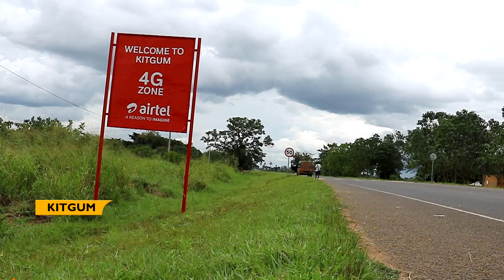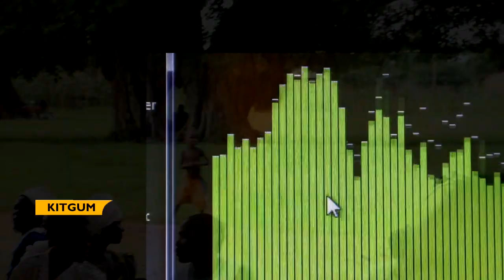THE TALE OF CHILD MARRIAGE IN KITGUM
POVERTY, BAD CULTURAL PRACTICES, AND NEGATIVE GENDER NORMS DRIVING CHILD MARRIAGE

Majority of mothers forced to marry at an early age are leaving in misery and regrets as some go for days on an empty stomach with their children.
Those who became victims of child marriage are now carrying out for strict interventions to curb down the vice especially in Northern Uganda with the highest cases of child marriage Kitgum being the lead district.
Ambience
Kitgum is one of the seven Districts in the Acholi sub-region in Northern Uganda. With a total population of over two hundred thousand, Kitgum is listed among the northern districts with high cases of teen bides.
Child marriage is highest in northern Uganda, estimated at 59%, followed by Eastern region at 58%, Western at 52%, while South and Central including Kampala lie below 50%.
According to UNICEF 34% of girls in Uganda are married before their 18th birthday and UNESCO projected that the school closure during Lockdown increased the risk further by 25%. Through this narrow windy road, we were led to Layik West, Labongo Amida sub county, Kitgum district where “Patricia” not her real names was joyfully handed for marriage at 17 years. When her first child passed on, she returned home but her parents brought her back and collected 200,000/= as fine. Patricia and her husband are struggling and sometimes go for two days without food.
Harriet, is another survivor who forced in marriage as a teenager by her parents. Her attempts through the local leaders did not yield any fruit. Currently she is making a living by quarrying in Kitgum.
Leaders say this continue to grow due to rampant poverty, bad cultural practices, lack of information and negative gender norms among others

In Kitgum, child is highest in Kitgum Matidi Sub-county at 3 per cent and lowest in Labongo Akwang, Pandwong, Pager, Lagoro, and Namokora sub-counties at less than 1 per cent, according to a 2020 Gender-Based Violence Survey report.
The Ministry of Gender, Labour and Social Development acknowledges significant strides by the government in intervention but decries limited funding in programming around child protection.
Mugabi implored citizens to make use of the tollfree self-help line instituted by the ministry to report any form of child related abuses on 116.
Child marriage is a human rights violation. Despite laws against it, the practice remains widespread: Globally, one in every five girls is formally married or in an informal union, before reaching age 18.
This threatens girls’ lives, health and future. Victims and survivors see no hope returning to school but hope for vocational trainings to secure their livelihoods. Filed 27-28th Sept & Run 10th October, 2023